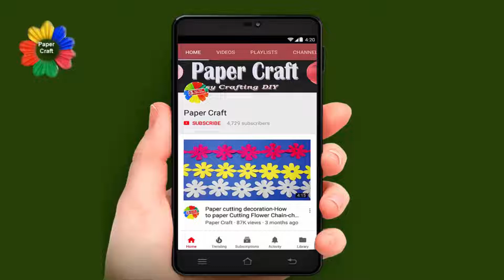Easy Paper Wall Hanging | Paper Craft For Home Decoration | diy Easy Wall Hanging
This will teach you how to make A Beautiful Paper Flower wall hanging / Easy Paper crafts/ DIY Home decor / Easy Wall Mate / Paper crafts / DIY ideas / Room Decor / Paper wall hanging ideas/ Unique Wall hanging / Very Easy Wall Hanging Craft / Handmade Ideas / Paper Flower wall hanging/ wall Decor / Flower wall hanging / very Unique Home decor / Diy Home Decoration / Paper crafts for Home Decoration / Best out of waste / Cardboard crafts / Paper flower making ideas / DIY crafts / Handmade wall hanging / wall decoration / Wall hanging / Easy Wallmate ideas / DIY paper crafts / Paper flower home decor / wall hanging / home decor / wall mate / homemade wall hanging.Step by step process. Hope you enjoy this video.